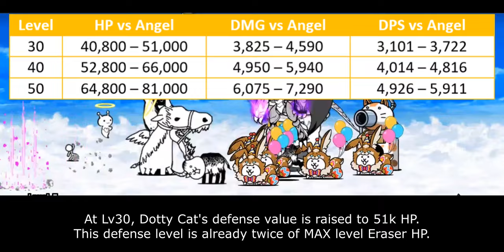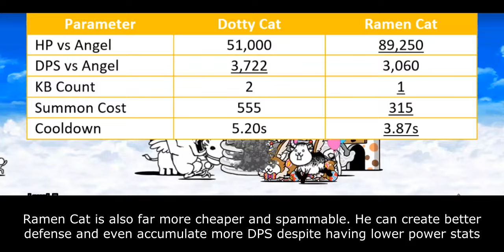The Battle Cats - Enter Dotty Cat! (Tower of Saviors Collabs)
if bad, why friend-shaped?

Table of Contents:
00:00 - Unit Intro
00:45 - General Overview
02:44 - Cat Library Entry